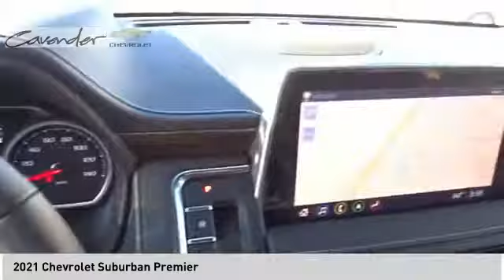2021 Chevrolet Suburban 2119484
2021 Chevrolet Suburban Premier

Cavender Chevrolet
30700 Interstate 10 W

Black 2021 Chevrolet Suburban Premier RWD 10-Speed Automatic with Overdrive EcoTec3 5.3L V8  Recent Arrival!